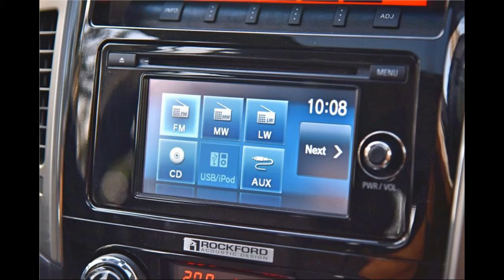2016 Mitsubishi Montero Official Review Video - Photo - Pics - Images - First Drive - Exclusive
2016 Mitsubishi Montero Official Review Video - Photo - Pics - Images - First Drive - Exclusive